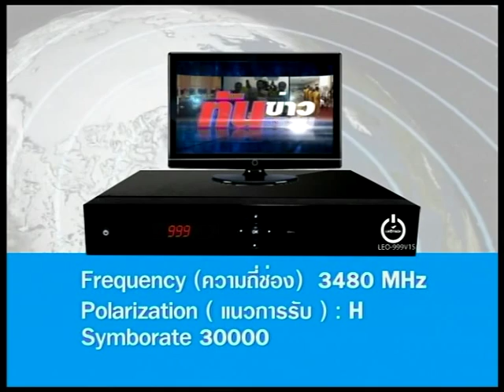พุทธปทีป 4 ตุลาคม 2558 ตอนที่ 3/3 จูฬโคสิงคสาลสูตร